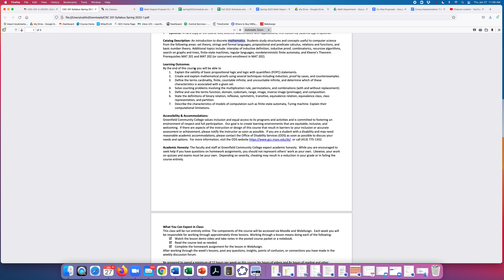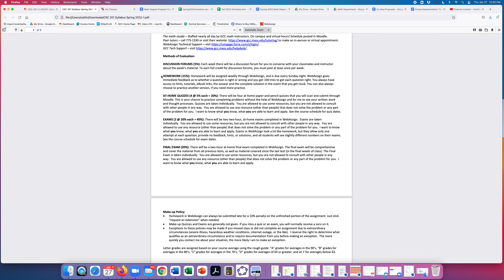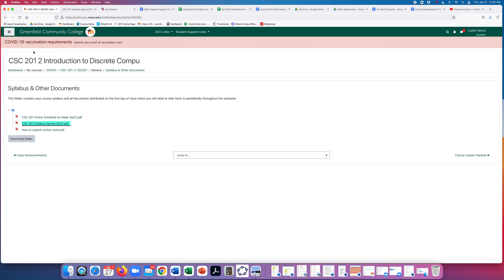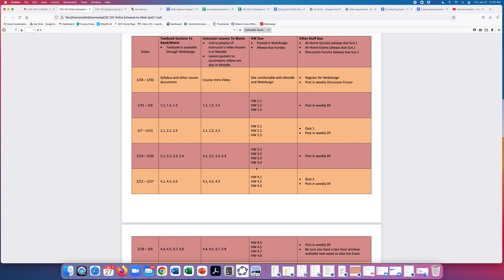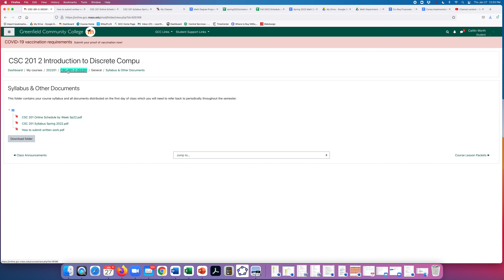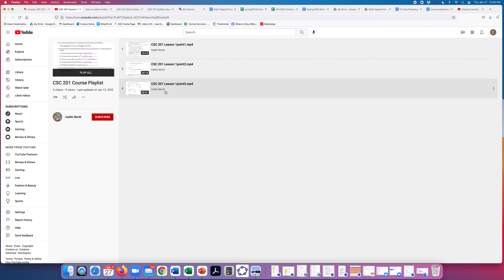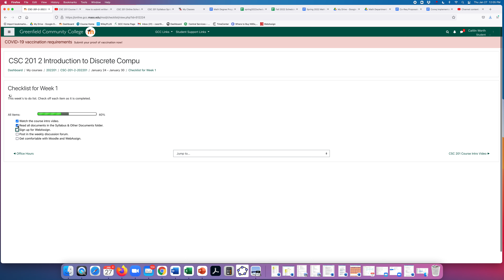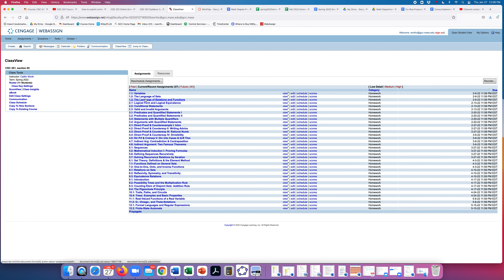CSC 201 Course Intro Video (take 2)